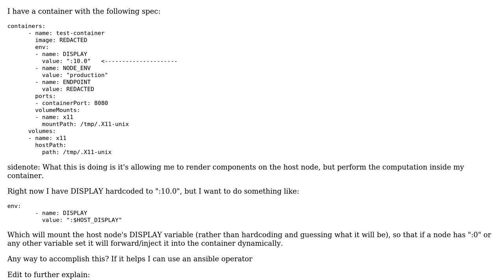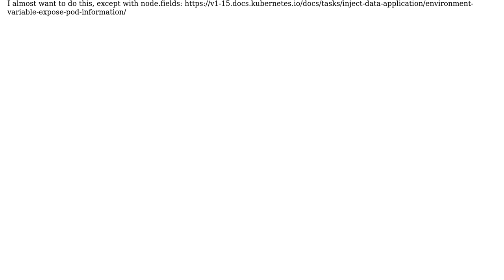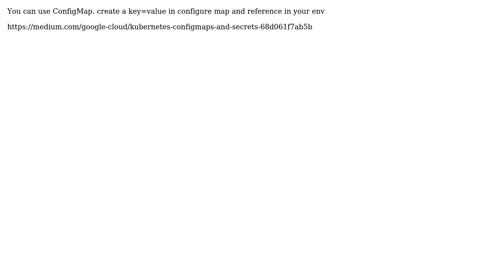Kubernetes Pods - Inject environment variable from host node (2 Solutions!!)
Kubernetes Pods - Inject environment variable from host node

With thanks & praise to God, and with thanks to the many people who have made this project possible! | Content (except music & images) licensed under CC BY-SA | Music | Images & others | With thanks to user user2896438 user Siva user PjoterS and the Stack Exchange Network Trademarks are property of their respective owners. You are responsible for your own actions.